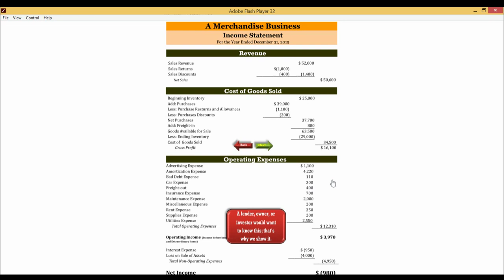Income Statement Periodic Inventory System